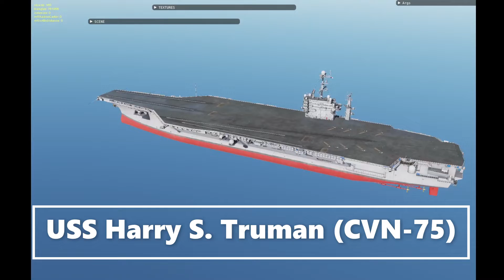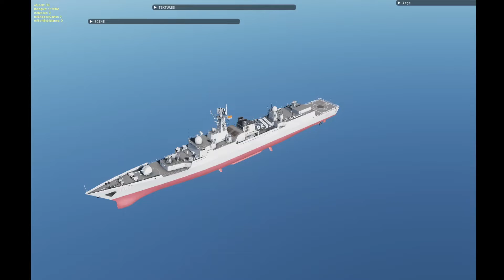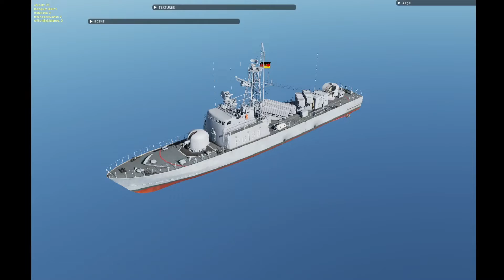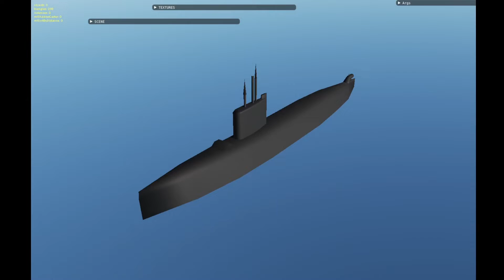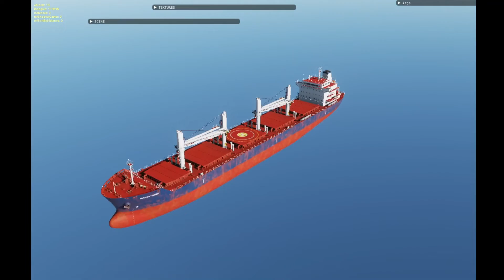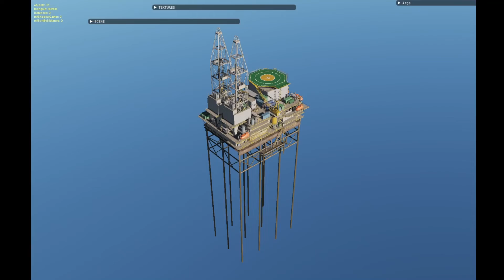DCS World 2.7.8 / Ships / 16 December 2021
Youtube Channels
DCS Channel:

Twitch Channel (none "every" day streams) General channel.